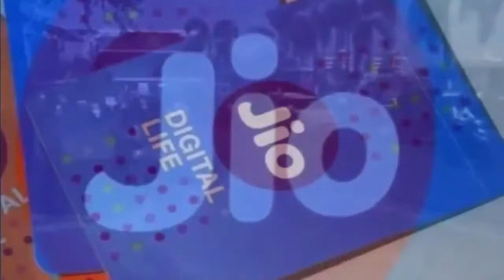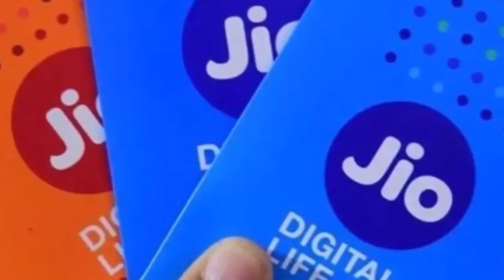दिवाली से पहले जिओ का धमाका, लॉन्च किए यह तीन प्लांस, मिल रहा है बड़ा फायदा, जानिए खबर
जिसे जिसे लेकर सुनसान बाजारों में भी रौनक देखी जा रही है। कोरोना से बचाव और सरकार की गाइडलाइन का पालन करते हुए लोग बाजारों में खरीदारी को निकल रह हैं। इसी कड़ी में बड़ी टेलीकॉम कंपनी रिलायंस जियो भी कुछ प्लान्स लेकर आई है, जिन्हें ग्राहकों का खूब रिस्पॉन्स मिल रहा है। रिलायंस जियो ने अपने जियो फोन यूजर्स के लिए नए ऑल-इन-वन प्रीपेड एनुअल प्लान्स को पेश किया है। ये नए प्लान्स पहले से मौजूद प्लान्स के साथ उपलब्ध होंगे, लेकिन इनकी वैलिडिटी ज्यादा है।

कंपनी ने तीन नए प्रीपेड प्लान्स ऑफिशियल वेबसाइट पर लिस्ट किए हैं।
ये प्लान्स 1,001 रुपये, 1,301 रुपये और 1,501 रुपये वाले हैं। पेश किए गए नए एनुअल प्लान्स उन जियो फोन यूजर्स के लिए अच्छे हैं, जो हर महीने रिचार्ज कराने से ज्यादा बेहतर एक बार रिचार्ज कराना सही समझते हैं। जियो के नए 1,001 रुपये वाले प्लान की बात करें तो इसमें ग्राहकों को रोज 150MB डेटा और टोटल 49GB डेटा मिलेगा। साथ ही इस प्लान में ग्राहकों को फ्री ऑन-नेट कॉलिंग और ऑफ-नेट कॉलिंग के लिए 12,000 मिनट्स मिलेंगे। इसके अलावा रोज 100SMS और जियो ऐप्स का सब्सक्रिप्शन का भी ग्राहकों को दिया जाएगा। इस प्लान की वैलिडिटी 336 दिन की है।

इसके बाद 1,301 रुपये वाले ऑल-इन-वन एनुअल प्लान की बात करें तो इसमें ग्राहकों को रोज 500MB डेटा और टोटल 164GB डेटा मिलेगा। इसके बाकी फायदे 1,001 रुपये वाले प्लान की ही तरह हैं। अंत में 1,501 रुपये वाले प्लान की बात करें तो इसमें ग्राहकों को रोज 1.5GB डेटा और टोटल 504GB डेटा मिलेगा। बाकी के बेनिफिट्स दोनों प्लान्स की तरह ही हैं।

इनमें 28 दिन की वैलिडिटी और 56GB तक डेटा दिया जाता है। इन ऑल-इन प्लान्स में ऑफ-नेट कॉलिंग के लिए 500 मिनट्स तक मिलते हैं. इसके अलावा केवल 185 रुपये और 155 रुपये वाले प्लान्स में ही रोज 100SMS दिए जाते हैं।